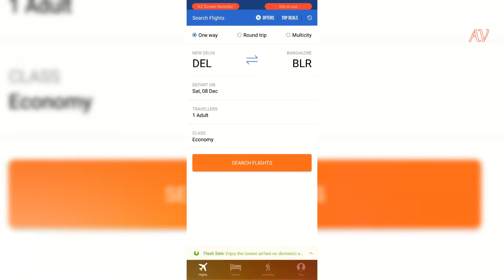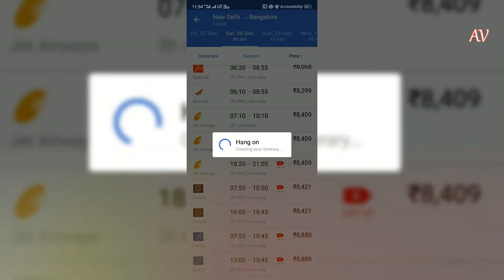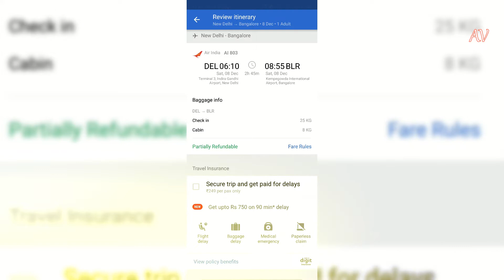Booking Flight Tickets For Infosys Mysore - Must Watch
As all of you know, Infosys Mysore training campus is the best training center that anyone will experience. Being a North Indian guy, once I selected as trainee for Infosys Mysore I continuously used to think why Infosys cannot give coaching at North itself. Why we'd like to travel 3000 km far away from our town. Although I couldn't do something, I visited Mysore. But now after completing my Training and posted to my location, I miss being at the Infosys Mysore campus. I'm making these videos for you guys so that you can able to figure out the stuff faster and able to live your life like a pro there.

$ U B S C R I B E ***

Thanks

av brand